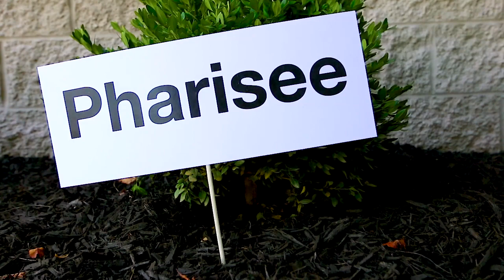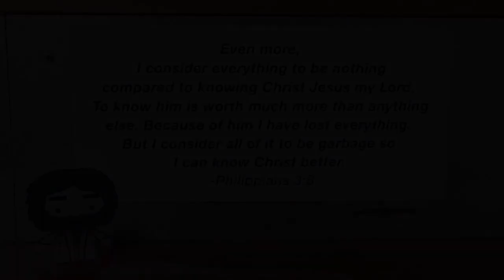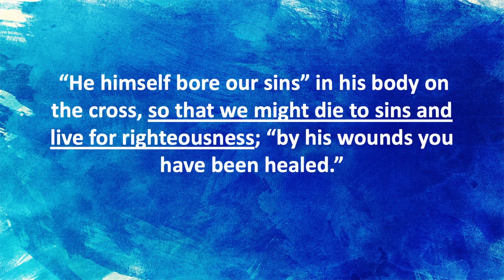19 April Kids Church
Featuring Isabella & Rosie and a Children's talk from Ansune.